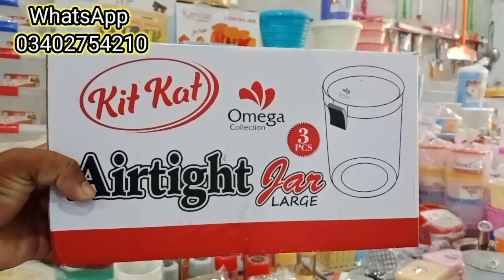Karachi items Gujranwala Plastic Wholesale Market | kitchen Accessories